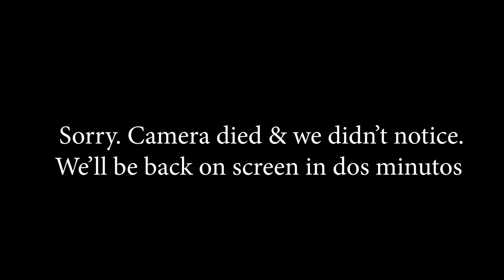PROBLEMATIC MUPPETS & BLACK ENTERTAINMENT | The Untitled Africans Podcast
It was a struggle episode. We’re just glad to be here